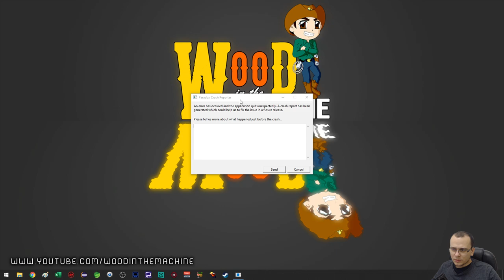CUMPRIMOS NOSSO OBJETIVO! MAIS OU MENOS! | HOI4 Peru #11 - Gameplay PT BR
⚡ Nesta série de Hearts of Iron 4 (HOI4) vamos jogar a nova DLC La Resistance com o Peru. Iremos reconquistar os territórios peruanos e dominaremos a América do Sul.